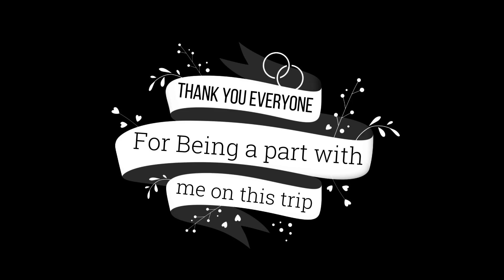Hazrat Sultan Mosque & Giant Wheel || Last Day || Astana trip/tour part 5 || Arham Alam Vlogs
Hii everyone ❤️
The Journey Ends here, thank you for being here 💖